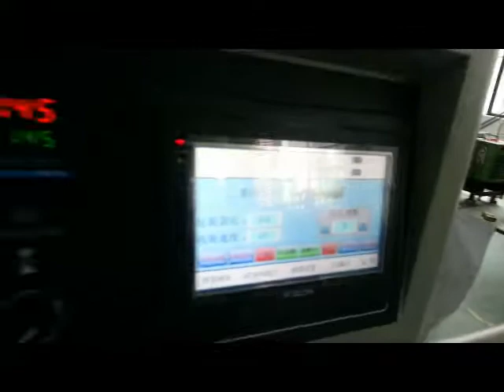蔬菜不带水印